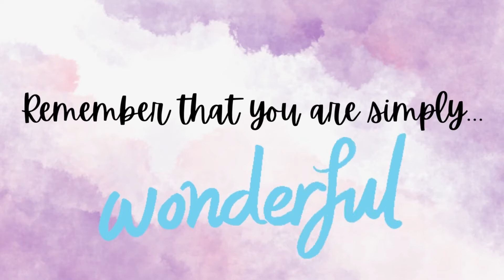What Is.. A BPD Favourite Person?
Often people who have BPD will have favourite people or a favourite person. Here I explain what this is.

Hello, my name is Deeanna and I make mental health and lifestyle videos. I myself have struggled with mental health difficulties and I really want to be able to help others to feel less alone.
Another thing I want to be able to achieve is to spread awareness and knowledge about mental health to help others understand.

Get your 1st & 5th Skin&Me daily doser for £3.50!
OR ENTER 'DEANNAW5MKN' AT CHECKOUT

FAQ:

What diagnosis do you have?
Currently, I have Complex PTSD and  Borderline Personality Disorder as a secondary diagnosis. I am also on the waiting list to be assessed for ASD conditions, such as autism and ADHD.

What made you want to start YouTube:
I've wanted to be on YouTube for a while but when the pandemic hit and I had more time on my hands this allowed me to try YouTube and see how it goes.

Vinted Username: deeanna8
Etsy Store: DeeannasDesignStore